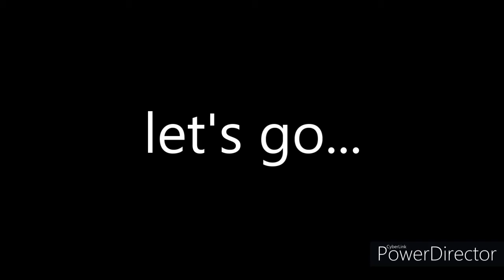seven nation army motivational video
if you have any ideas just comment them.